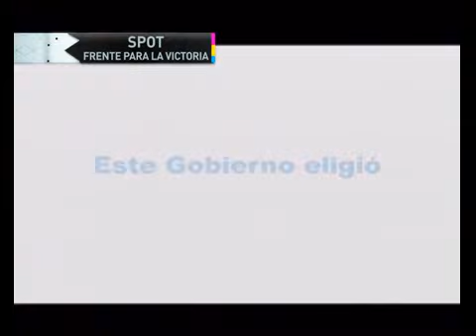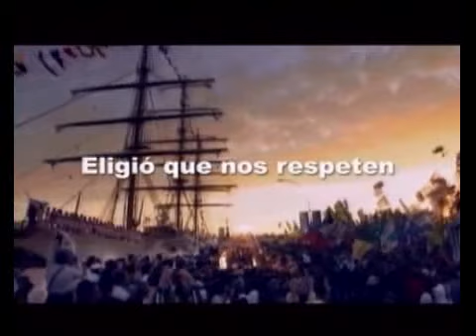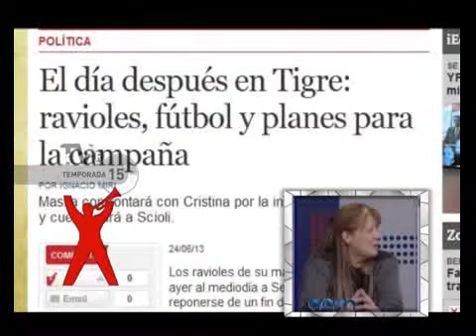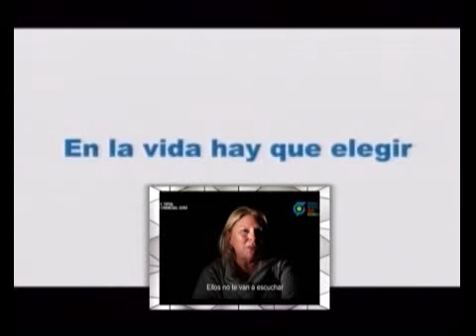Las elecciones 2013 en TVR: Spots Parte II - 27-07-13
Informe: Las elecciones 2013 en TVR: Spots Parte II - 27-07-13